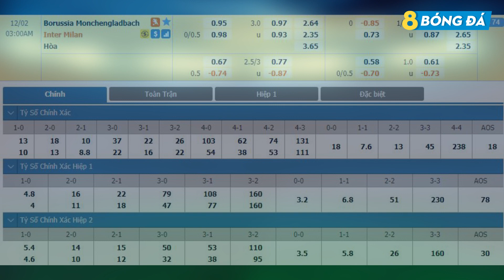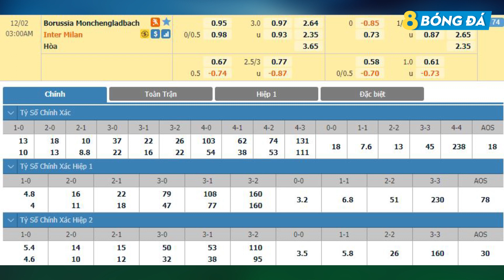NHẬN ĐỊNH KÈO BÓNG ĐÁ HÔM NAY GLADBACH VS INTER MILAN 03h00, 02/12/2020 - Champion League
8BONGTV. COM cập nhật tỷ lệ, tip, soi kèo bóng đá, nhận định trận đấu, NHẬN ĐỊNH KÈO BÓNG ĐÁ HÔM NAY GLADBACH VS INTER MILAN 03h00, 02/12/2020 - Champion League

Gladbach vs International: Y. Sommer, S. Lainer, M. Ginter, N. Elvedi, R. Bensebaini, C. Kramer, J. Hofmann, F. Neuhaus, A. Plea, B. Embolo, M. Thuram.
Inter: S. Handanovič, M. Darmian, A. Kolarov, S. de Vrij, D. D’Ambrosio, I. Perišić, R. Nainggolan, C. Eriksen, N. Barella, A. Sánchez, R. Lukaku.

KÊNH YOUTUBE CHÍNH THỨC CỦA 8BONGTV.COM